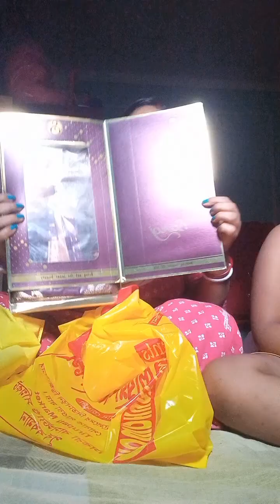দুর্গা পুজোর শপিং করা শেষ হল😍পুজোতে কারকার জন্য কি কি কেনাকাটা করলাম🥰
পুজোতে কার কার জন্য কি কি কিনলাম 🥰 পুজোর শপিং করা শেষ হল 😍